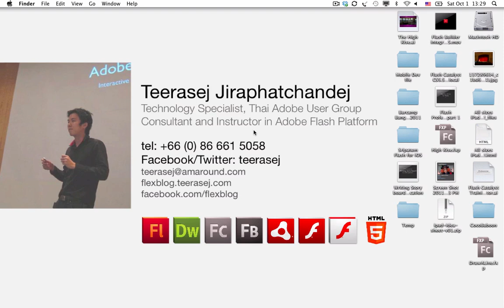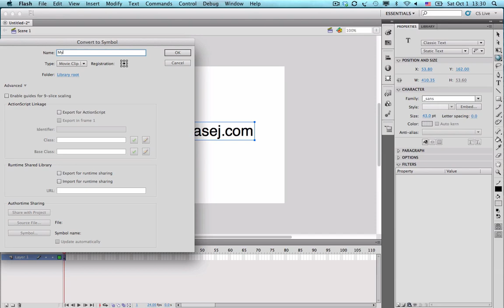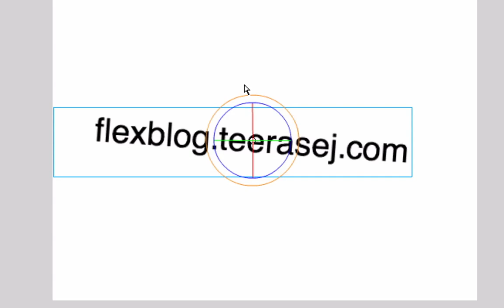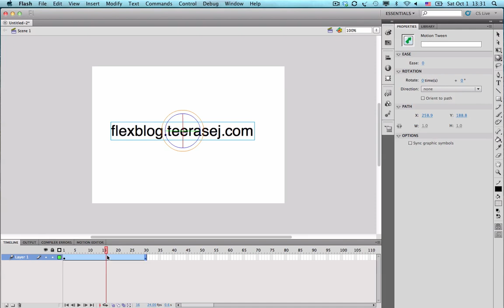Flash Professional CS5.5: Using 3D rotation tool #1 [TH]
- Flash professional CS5.5 มีเครื่องมือในการ "ปรับ" และ "หมุน" symbol ของคุณตามแนวแกนตั้ง (Y), แกนนอน (X), และแกนลึก (Z) มาดูว่าจะเริ่มใช้งานมันยังไงดีกว่านะครับ